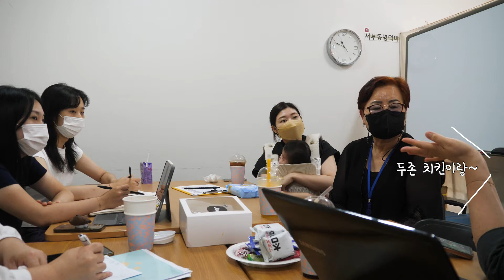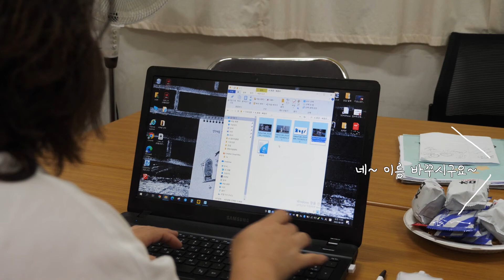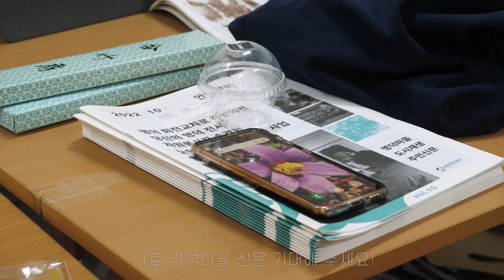[마을명덕TV켜:수업] 안녕 명덕 마을 신문사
본 영상은 8월 9일 촬영된 영상입니다.